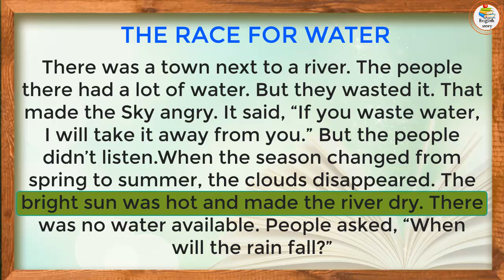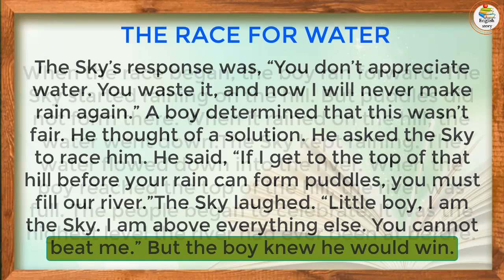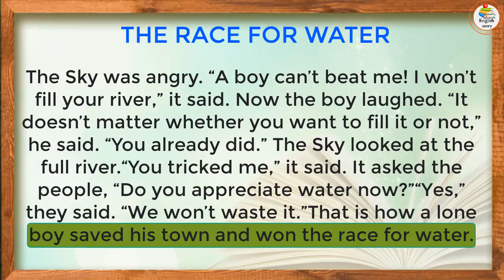learn read English through story level 1 - THE RACE FOR WATER /English story /English listening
- English story
- english stories
- story english
- story
- learn english
- english fairy tales
- learning english
- learn english through stories
- study english
- english listening